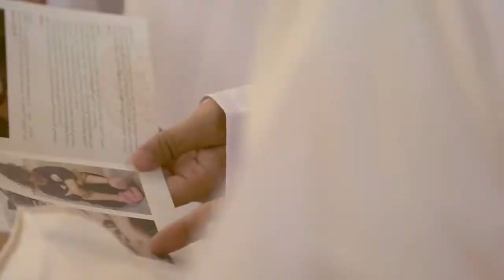حفل افتتاح معرض فك كربة | جاردنز مول - صلالة (الجزء ٣)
"مشروع فك ـ كربة يترجم المفهوم الحقيقي للتكافل الإجتماعي"